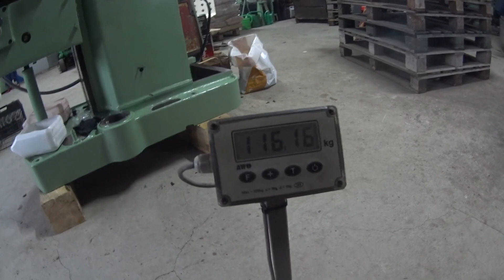#866. "Frezarka FYD-32. Pierwsza naprawa". FYD-32 First repair of a milling machine.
Olej kapał na podłogę ,to postanowiłem się nad tym pochylić. Jak już się pochyliłem to myślę sobie - wymienię wszystkie łożyska w tym podzespole.